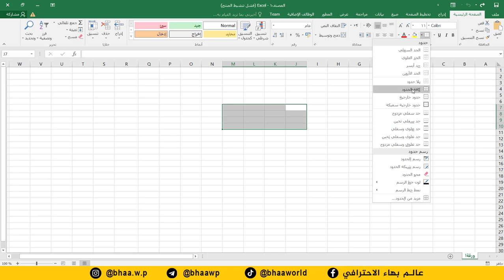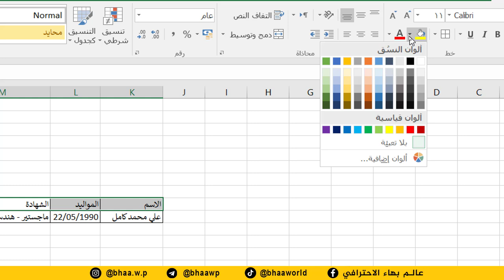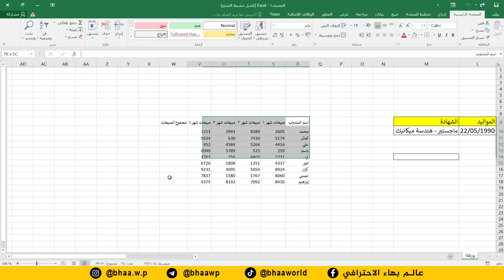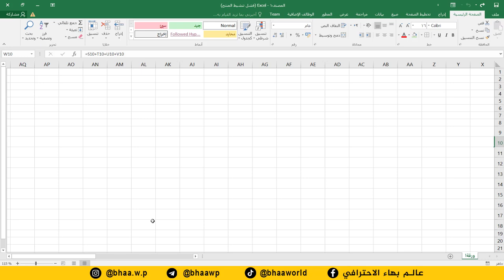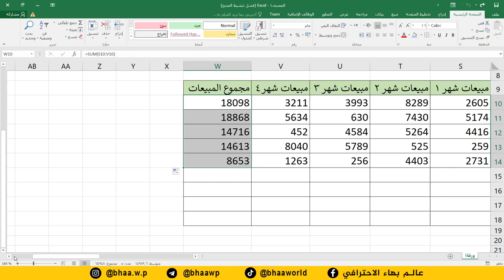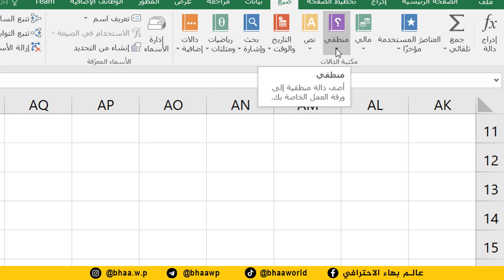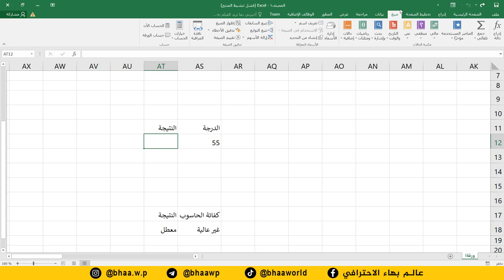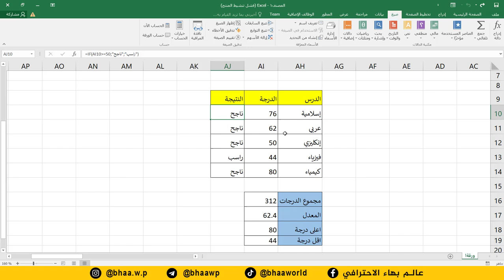تعلم برنامج اكسل Excel في نص ساعة (30 دقيقة)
نفذ التمرينات وارسلها الى حساب التليكرام لتالي لغرض الحصول على الشهادة

علما ان الشهادة بسعر رمزي